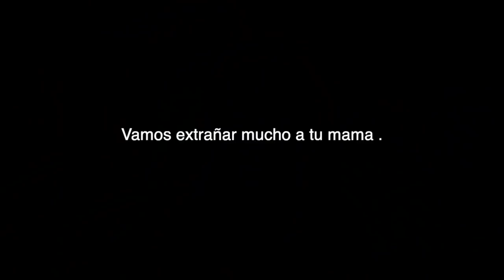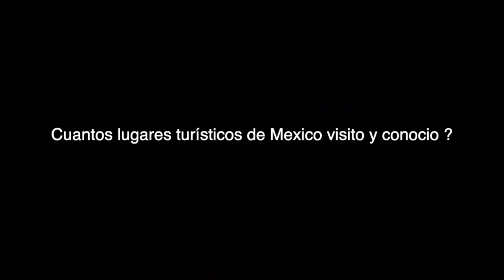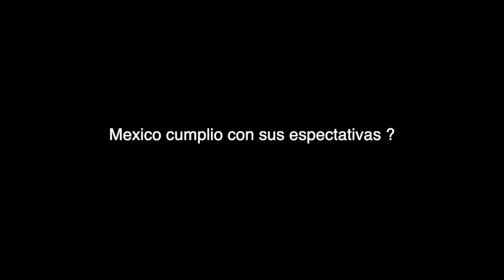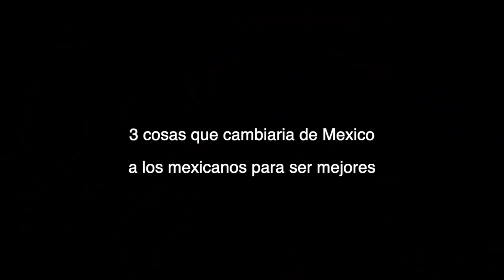MI MAMA OPINA SOBRE MEXICO 💁🏼‍♀️🇲🇽